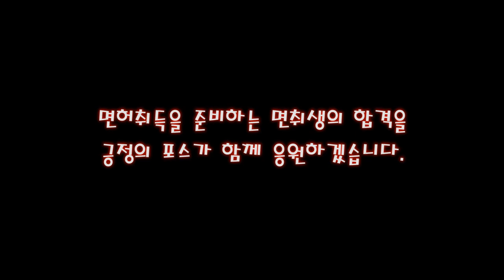직각주차 진입시 좌측탈선! 이렇게 해결하세요! 💗 1종 보통